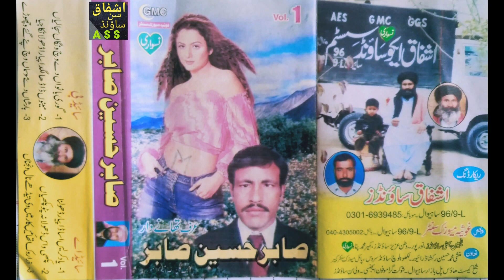O Pakhi Waas Dhola New Song BY Sabir Hussain Sabir New Singer 2021 Recording VOL 1 Song 2 BY ASS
[ A S S ] ASHFAQ SON SOUND

                         OF
       ASHFAQ  SON SOUND

[ Video Editor..Awais Khan Baloch ]

[ From...Sahiwal Punjab Pakistan